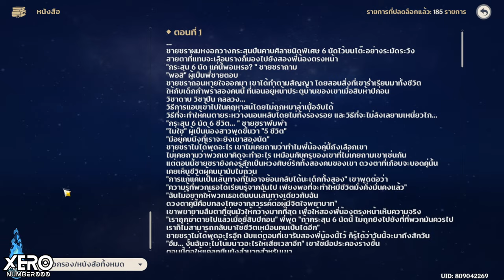【✨ฉากลับ✨】กิจกรรม : กุหลาบและศัสตรา EP1 _ ACT 1 (มีหนังสือ "สองทหารเสือ") Patch 4.3 I Genshin Impact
0:00 Intro มา!!
0:20 จุดที่ 1 : Ayato & Neuvillette
1:50 จุดที่ 2 : Ayaka & Yoimiya
4:32 จุดที่ 3 : Chiori & Xavior
6:07 เก็บหนังสือ : สองทหารเสือ 1
6:40 เก็บหนังสือ : สองทหารเสือ 2 - 3
7:36 วิธีการเข้าดูหนังสือ

1.จงรับชมด้วยความสุภาพเรียบร้อย
2.ไม่พูดถึง  บุคคล/หัวข้อที่ไม่เกี่ยวกับหัวข้อการสนทนา
3.จงสปอยน์เนื้อหาเฉพาะเมื่อได้รับการร้องขอ
4.จงเป็นมิตรสหายที่ดีต่อกัน ไม่แสดงความเห็นเชิงลบ
5.จงรับชมอย่างสนุก และเป็นพลังบวกต่อไป